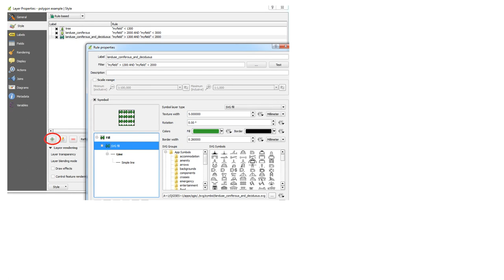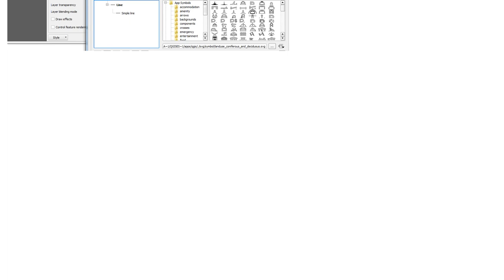GIS: Label and symbol with condition in layer properties under style tab (2 Solutions!!)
GIS: Label and symbol with condition in layer properties under style tab

With thanks & praise to God, and with thanks to the many people who have made this project possible! | Content (except music & images) licensed under CC BY-SA | Music | Images & others | With thanks to user nagib user Joseph user Ian Turton and the Stack Exchange Network Trademarks are property of their respective owners. You are responsible for your own actions.